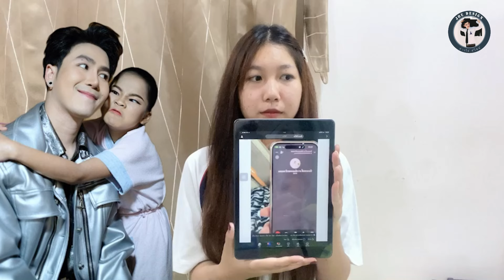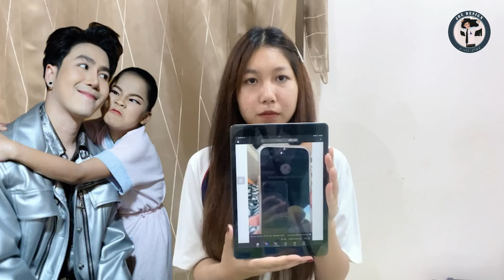ตามสืบมานาน!! เฟสอวตาร 4-5 เฟส แท้จริงแล้ว คือยัยคนนี้? นี่เอง